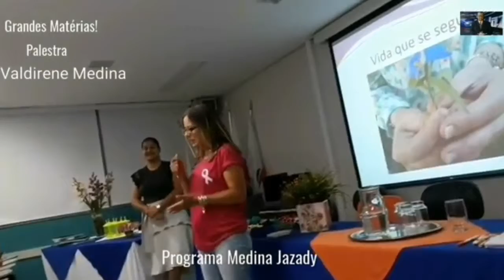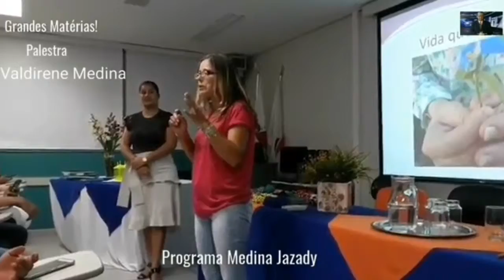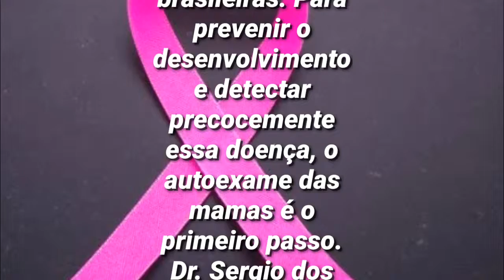Uma História Real de Uma Mulher Guerreira Que Venceu um Câncer de Mama! Medina Jazady